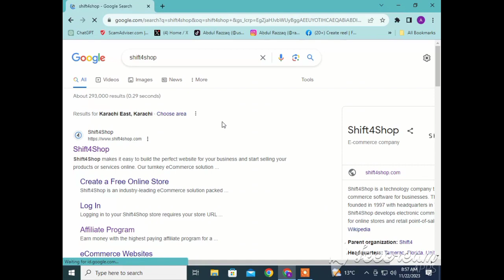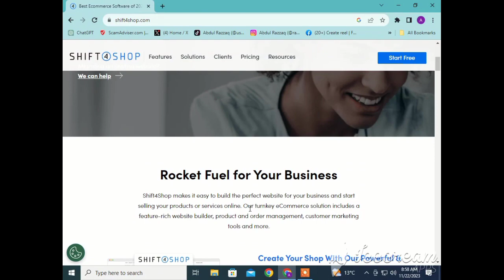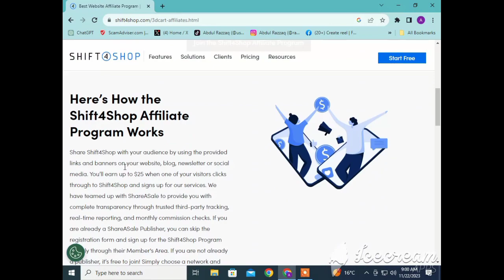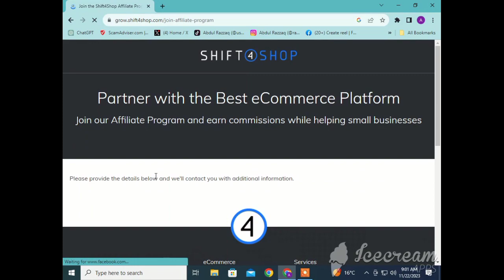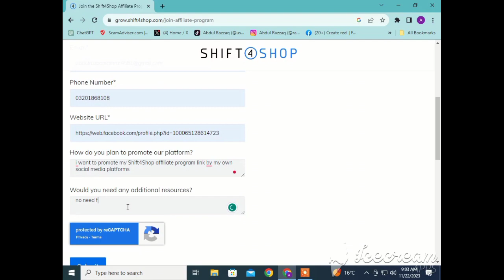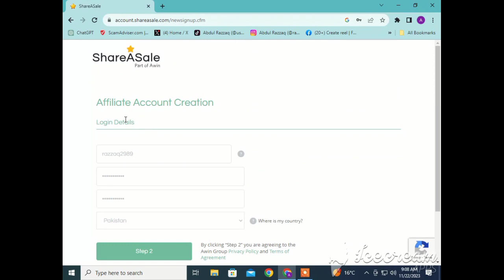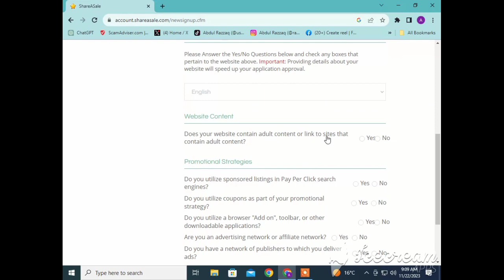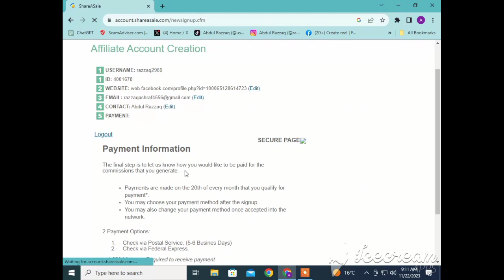Shift4Shop | Website Builders | Online Store | Affiliate Program | Online Income site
What is Shift4Shop?
How you can make money online by Shift4Shop Affiliate Marketing Business Program?
affiliate marketing online store Earn money online  Online income site  Affiliate Program  Digital marketing  Website Builders  ecommerce Shift4shop tutorial Shift4shop reviews Shift4shop dropshipping shopify Shift4shop affiliate marketing Shift4shop payments Shift4shop 2023 best ecommerce platform Email Marketing online business ideas free website builder sell digital products online How to use Shift4Shop